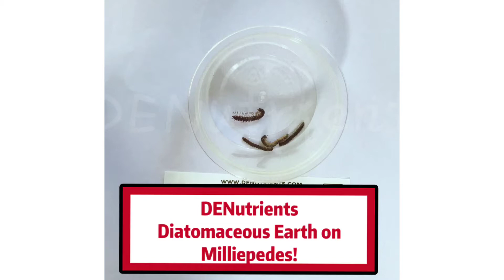Millipedes Diatomaceous Earth Solution! - DENutrients Diatomaceous Earth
Effects of DENutrients Diatomaceous Earth and Millipedes!

Just sprinkle in your garden if you have millipedes infestation.

Our DENutrients diatomaceous earth is 100% safe, natural and chemical-free. Food grade quality that is safe even for you!